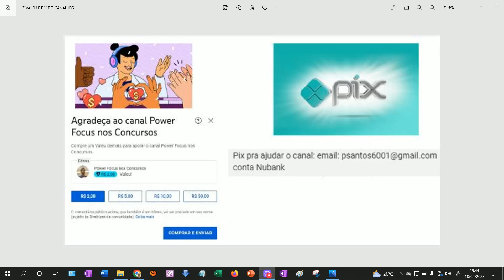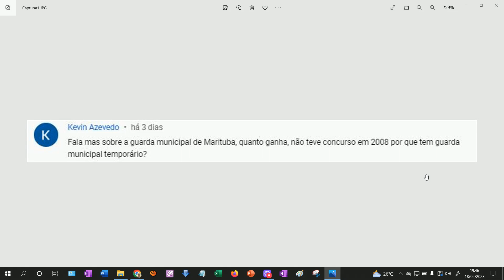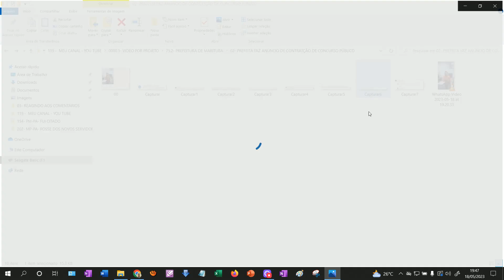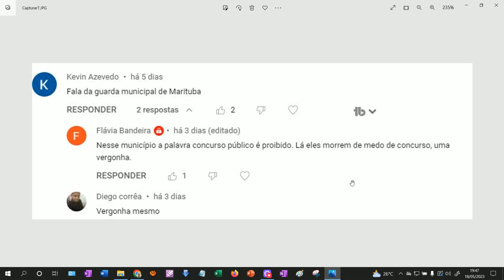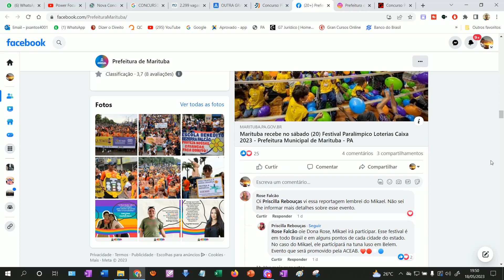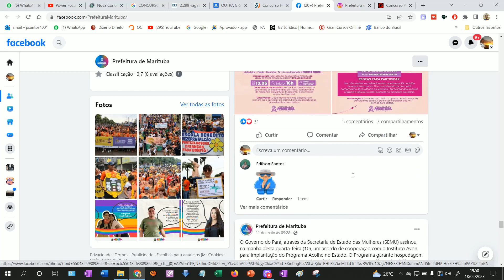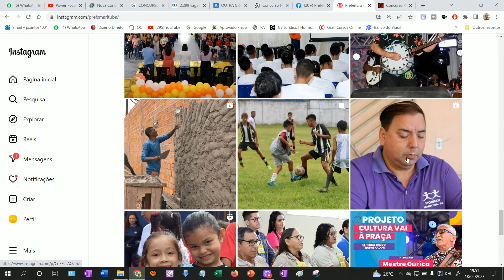PREF. DE MARITUBA: ANÚNCIO DE CONTRATAÇÃO DE BANCA! VEM AI CONCURSO DA PREF. DE MARITUBA 2023!!